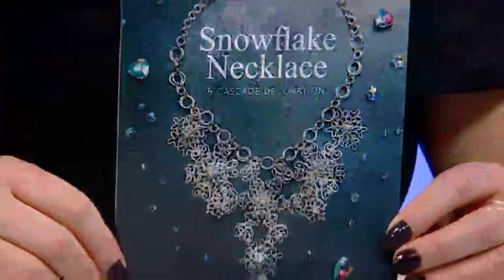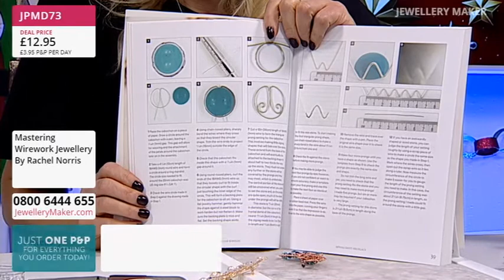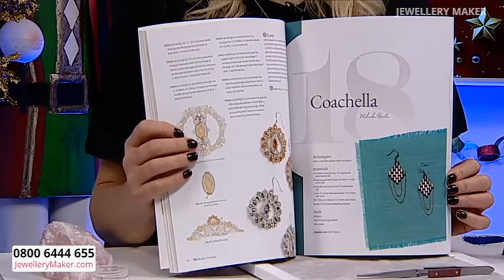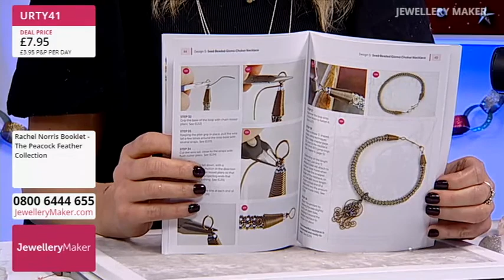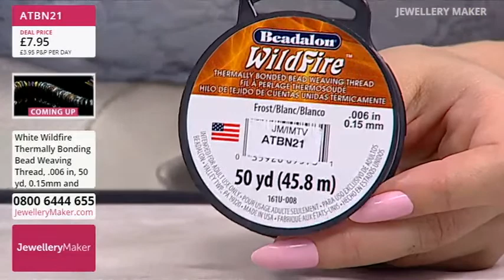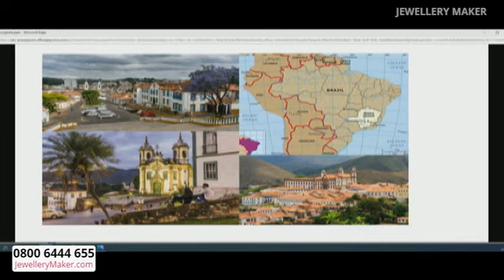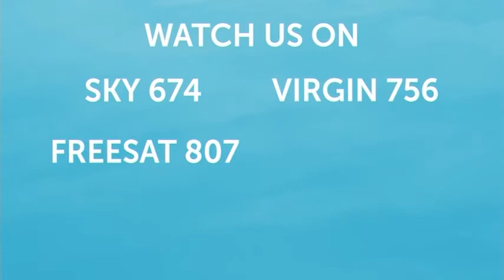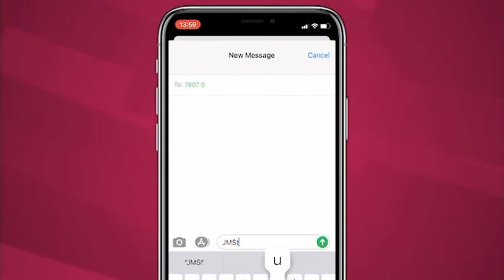JewelleryMaker LIVE 21/11/2020 12pm-8pm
JewelleryMaker LIVE 21/11/2020 12pm - 8pm. Please note, this is a recording of a live program. Items may be sold out. Please call JewelleryMaker customer service for more information - 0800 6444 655.